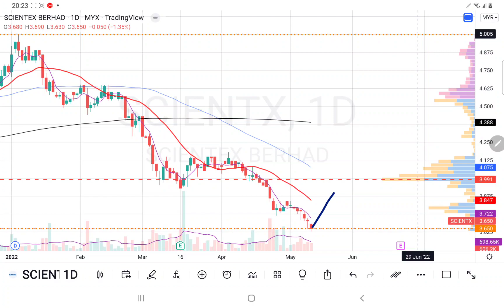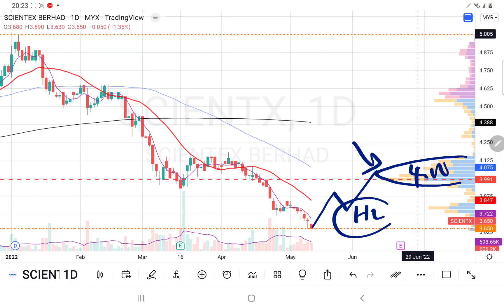13052022 SCIENTX 52周新低，不要随便去接刀. 会员问股福利. 盘后技术分析.